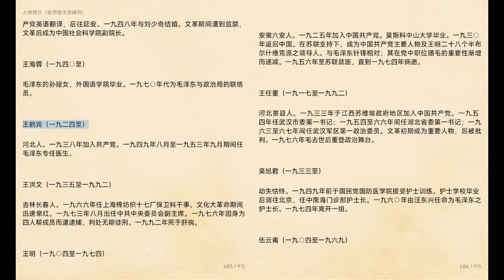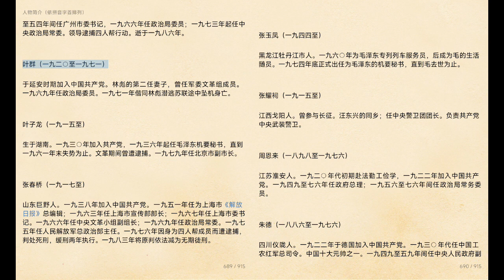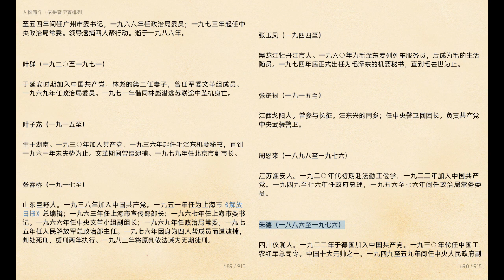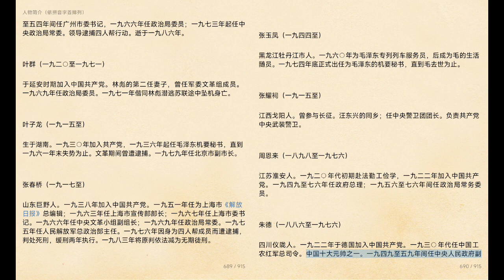【毛泽东私人医生回忆录：李志绥】主要人物介绍